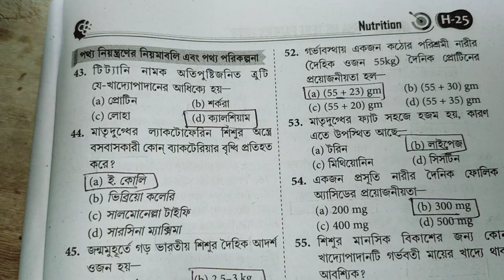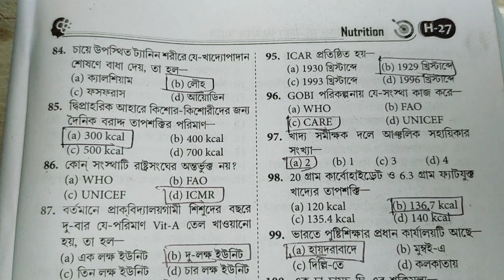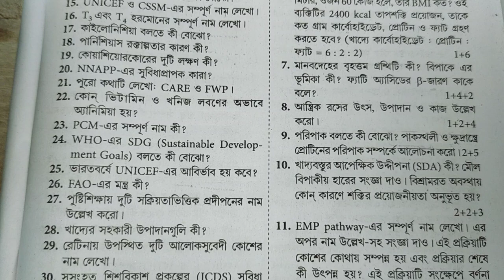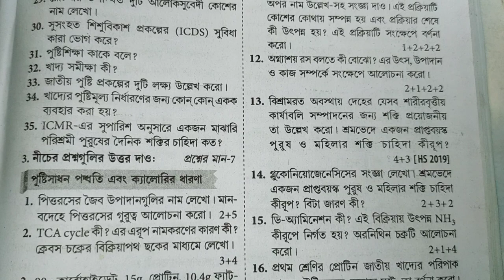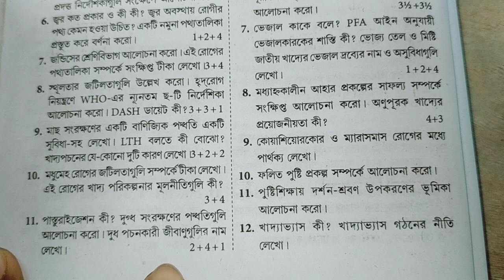Hs 2023 Nutration Question Paper 2023 Class 12//উচ্চ মাধ্যমিক পুষ্টি বিজ্ঞান প্রশ্নপত্র ২০২৩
hs_nutrition_Question _paper_2023_solved

2023_hs_nutrition_suggestion nutrition suggestion 2023 hs
 wbchse suggestion 2023
2023 উচ্চ মাধ্যমিক পুষ্টি বিজ্ঞান সাজেশন